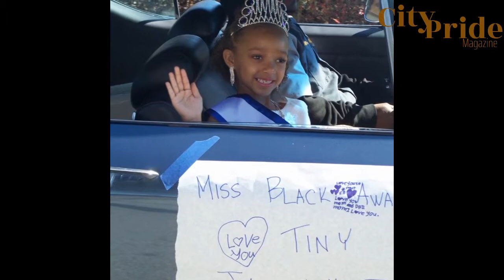Black History Parade and Expo in Fontana Ca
PolitiKan The Podcasts on be half of City Pride Magazine at the Fontana Black History Parade.